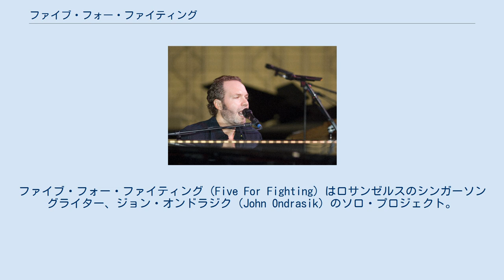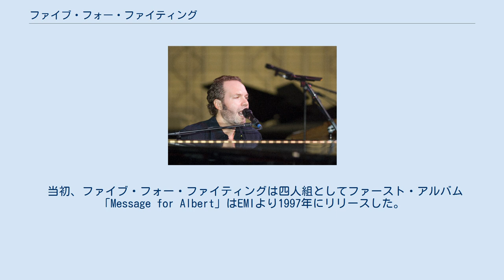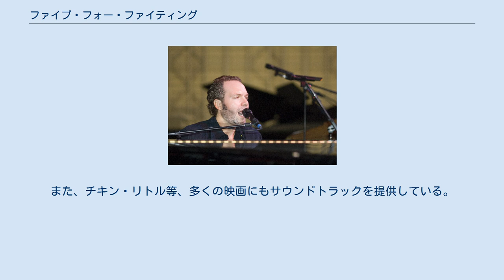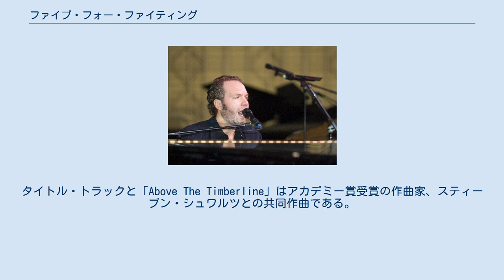ファイブ・フォー・ファイティング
ファイブ・フォー・ファイティング（Five For Fighting）はロサンゼルスのシンガーソングライター、ジョン・オンドラジク（John Ondrasik）のソロ・プロジェクト。
 ジョン・オンドラジクは1965年1月7日、ロサンジェルスの音楽一家に生まれた。
幼年期はピアノを習っていた。
思春期になるとギターの弾き方を覚え、作曲をはじめるようになった。
同じころの一時期、オペラも習っていたが、彼は早くからシンガー・ソングライターになりたいと決めていた。
オンドラジクはUCLAに進学し、空いた時間で音楽をしながら科学と数学の学位を取得して卒業した。
ファイブ・フォー・ファイティングというプロジェクト名は、アイスホッケーでファウルを犯した選手が5分間のペナルティを与えられるというルール名からとられた。
オンドラジクは、NHLのロサンゼルス・キングスのファンである。
 当初、ファイブ・フォー・ファイティングは四人組としてファースト・アルバム「Message for Albert」はEMIより1997年にリリースした。
後に「America Town」の成功を受けてCapitol Recordsからも再発売された。
バンドはその後解散、オンドラジクのソロ名として残ることとなる。
 2000年、ファイブ・フォー・ファイティングはColumbia Recordsとの契約にサイン、「America Town」は2000年9月26日にリリース。
アルバムはあまりインパクトが無かったが、シングル「Superman (It's Not Easy)」はアメリカ同時多発テロ事件後に賛歌としてヒットした。
「America Town」はビルボードのTop50に入ることは無かったが、コンスタントに売り上げた結果、プラチナムを獲得することになった。
 3枚目のアルバム「The Battle for Everything」は2004年の2月にビルボード20位を記録。
実験的に「デュアル・ディスク」と呼ばれる片面がCD、片面がDVDになっているディスクでミュージック・ビデオ等を収めた同アルバムを発売した。
5年後の2009年10月、プラチナムと認定された。
2年後、アルバム「Two Lights」を発売。
2006年8月ビルボード初登場8位を記録し、オンドラジクのキャリアでは初のトップ10内に入るアルバムとなった。
ファースト・シングル "「The Riddle」"はビルボードで40位になる。
セカンド・シングル「World」のビデオはさまざまなチャリティーにも使われた。
 ジョン・オンドラジクはバックストリート・ボーイズやジョシュ・グローバン等、他のアーティストのための作曲、共同作曲も手がけている。
また、チキン・リトル等、多くの映画にもサウンドトラックを提供している。
 彼の五枚目のアルバム「Slice」はグレッグ・ワッテンバーグ(Superman, 100 Years)プロデュースで2009年10月13日にリリースされた。
タイトル・トラックと「Above The Timberline」はアカデミー賞受賞の作曲家、スティーブン・シュワルツとの共同作曲である。